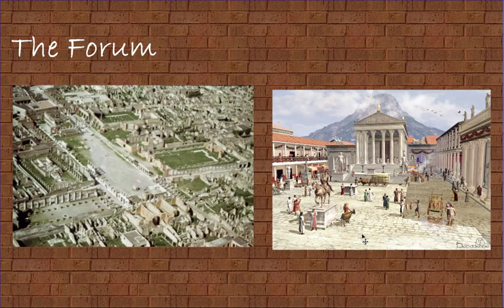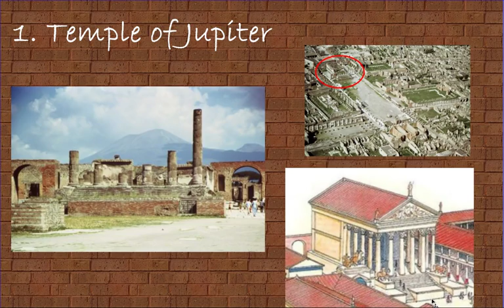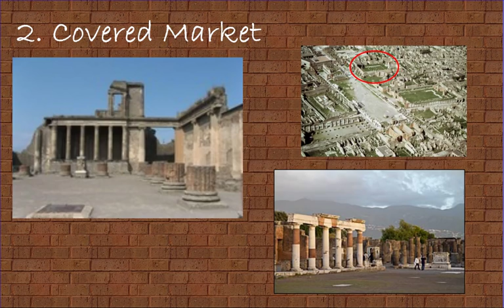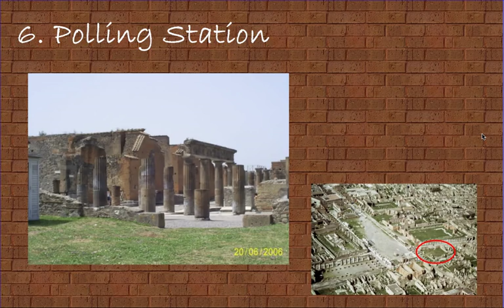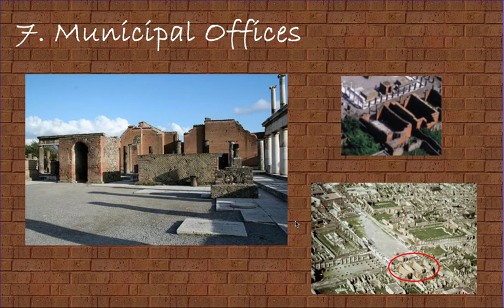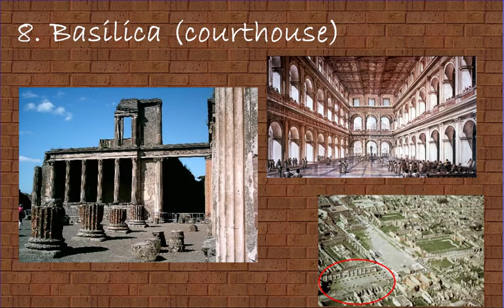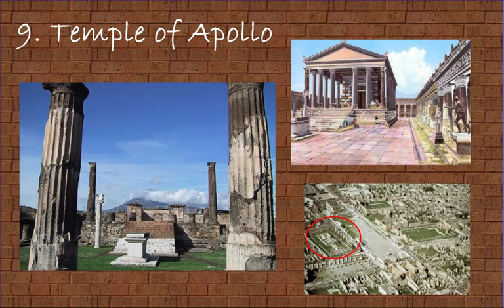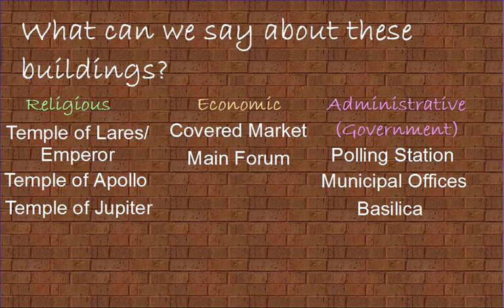The Forum of Pompeii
This video shows and describes the main buildings surrounding the forum of Pompeii and what their function was within the city.
(incl. Temples of Jupiter, Apollo, Lares/Emperor, the basilica, the municipal offices, the polling station, and the covered market)